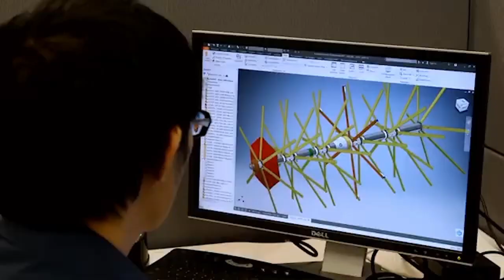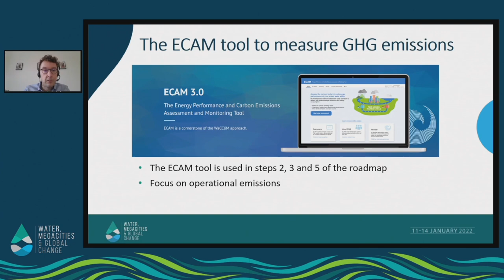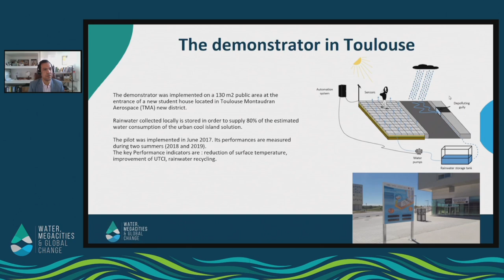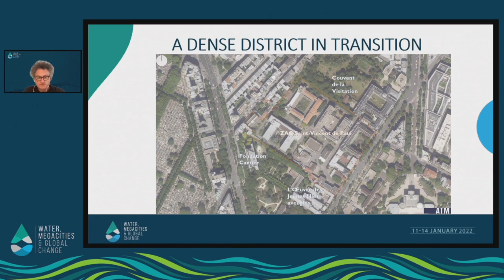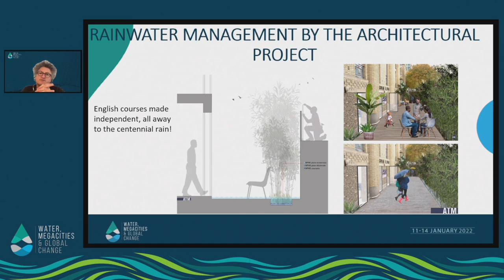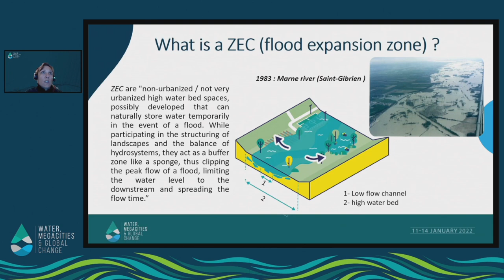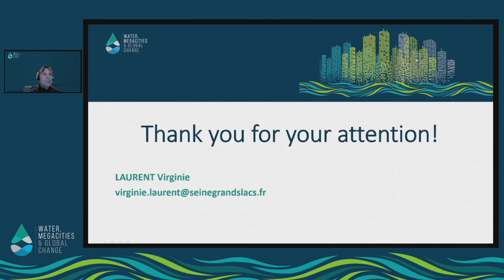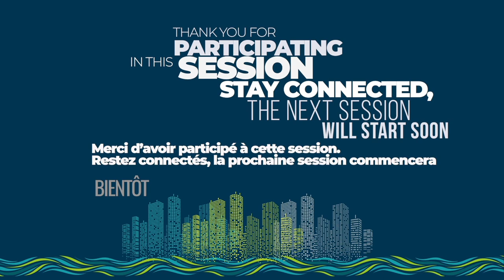Innovative initiatives, session 2/2 - EauMega 2022 conference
Second International Conference on Water, Megacities and Global Change
Session during day 3/4 of the EauMega Conference (13 January 2022)

UNESCO’s Division of Water Sciences and ARCEAU-IdF (Association of Water Professionals, Researchers, Decision Makers and elected officials from the Paris Metropolitan Area), in collaboration with the Greater Paris Metropolis and the Greater Paris Sanitation Authority (SIAAP, Syndicat Interdépartemental pour l’Assainissement de l’Agglomération Parisienne), are delighted to be able to share with you the replays of the Second International Conference on Water, Megacities and Global Change (EauMega 2022).